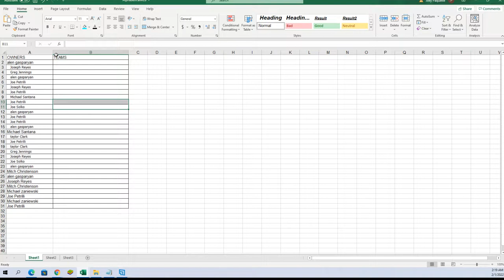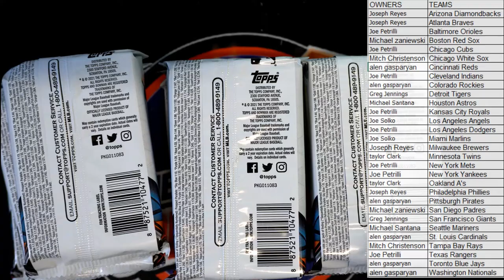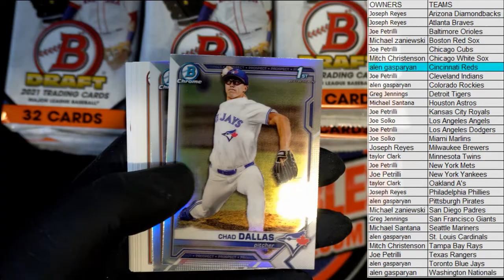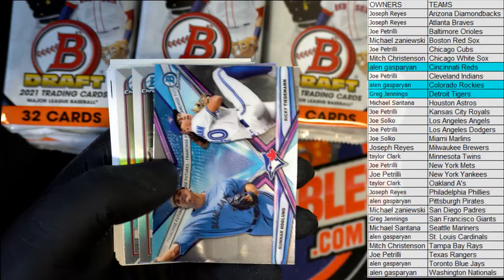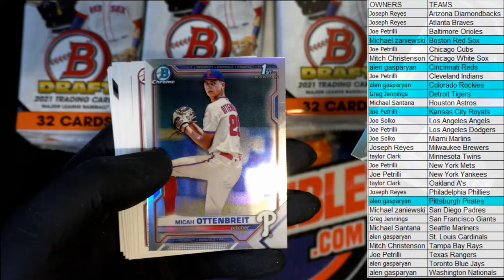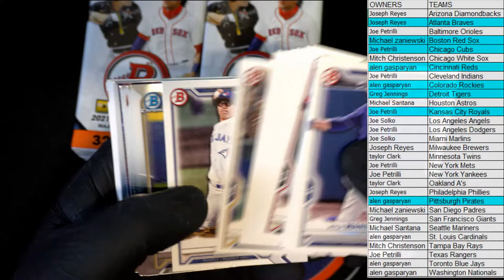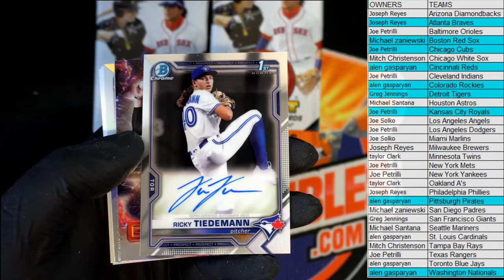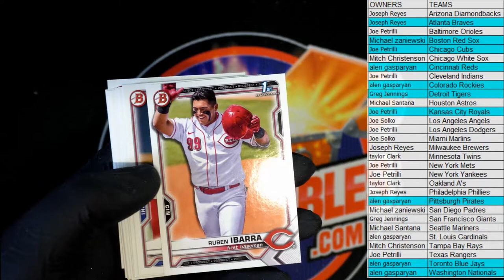2021 Bowman Draft Baseball Jumbo ID 21BOWDRJUMBO217